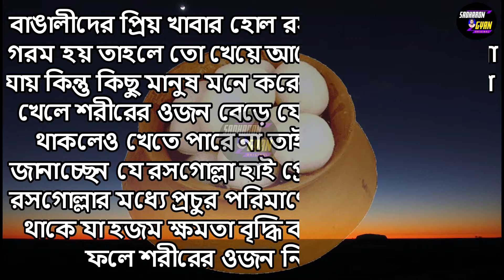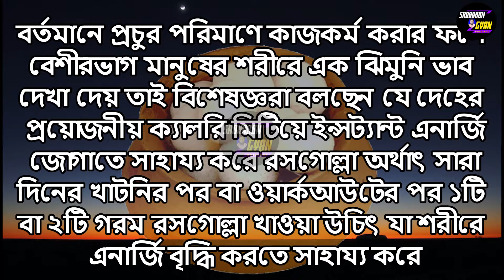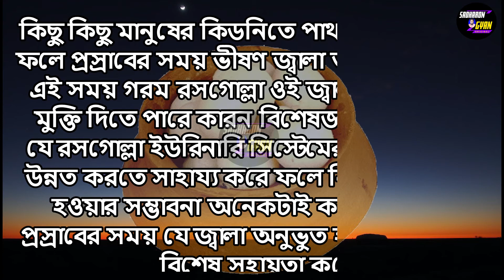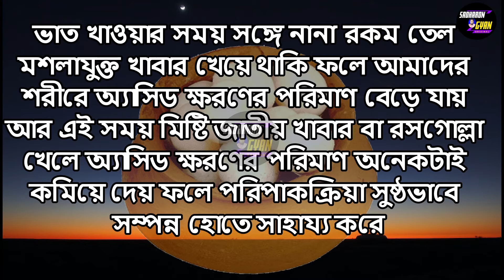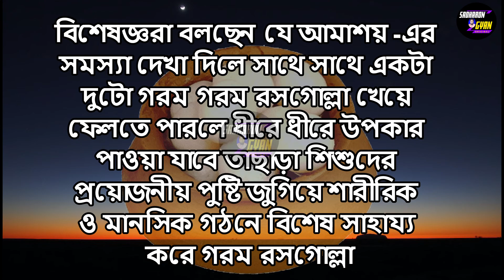গরম রসগোল্লা কি আমাশয় কমায়/Bangla Gk/Sadharon Gyan/Gk/India Gk/World Gk/Sadharon Gyan Original/131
ভিডিওটির কোন অংশে ভূল হলে অবশ্যই comment এ জানাতে ভুলবে না

           ধন্যবাদ বন্ধুরা